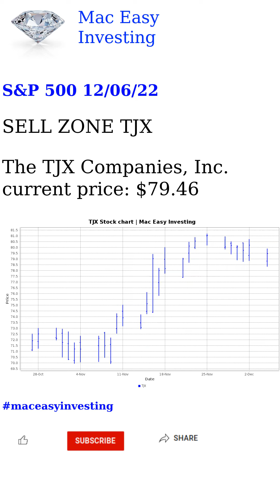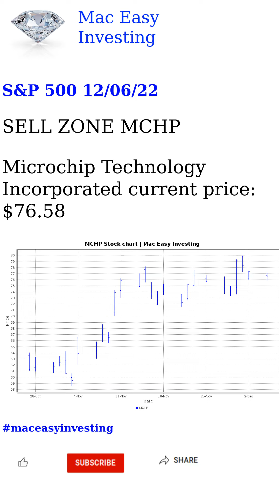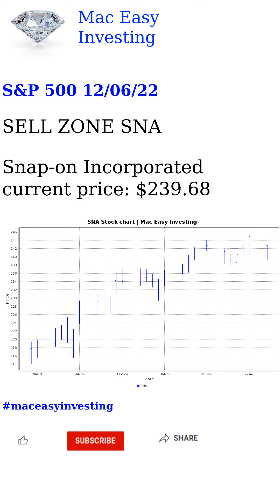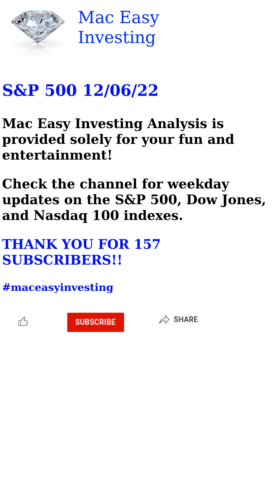S&P 500 12/06/22 Analysis